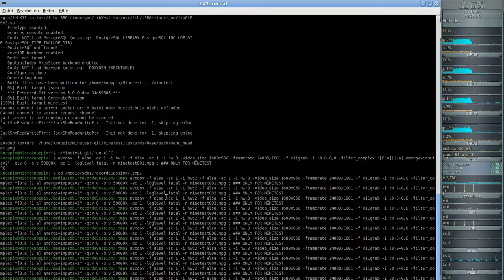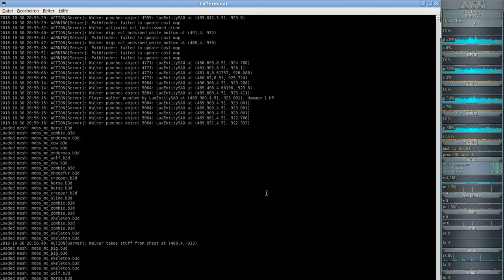MineClone2 ( Minecraft clone auf der Minetest-Engine ) #012